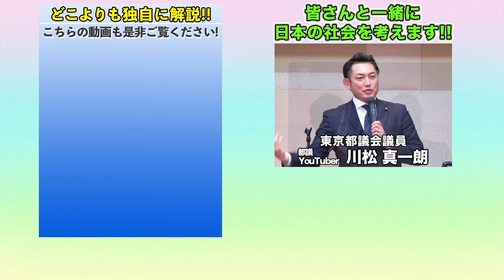【1都3県と国】纏まりがなかった宣言延長。このままでいいのか?その背景とは?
# 1都3県

◆TOKYO自民党青年部 部長
◆自民党東京都連　コロナ対策委員
◆都議会自民党 総務会会長代行
◆都議会自民党 コロナ対策PT
◆東京都議会 公営企業委員会 委員
◆東京都議会 オリンピック・パラリンピック推進対策特別委員会 委員
◆東京都私学助成審議会　委員

【ラグビー関連の役職】
◆東京都議会ラグビーワールドカップ2019日本大会成功議員連盟　事務局長
◆日本大学ラグビー部　広報・リクルート担当